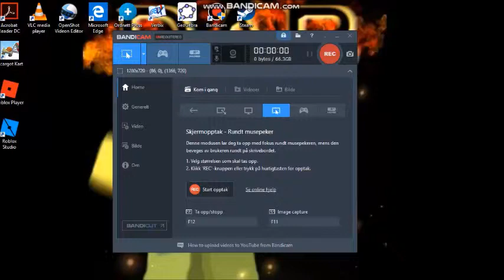WORLDS BEST TETRIS PLAYER PLAYS WITH THE BEAT (TOTALLY NOT SPED UP) (LEGIT)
UNBEATABLE SCORE